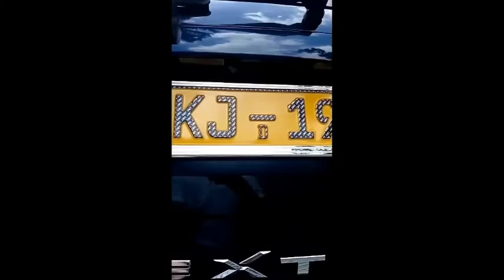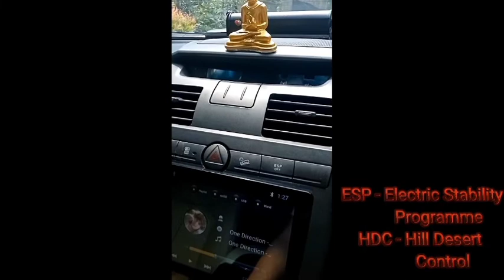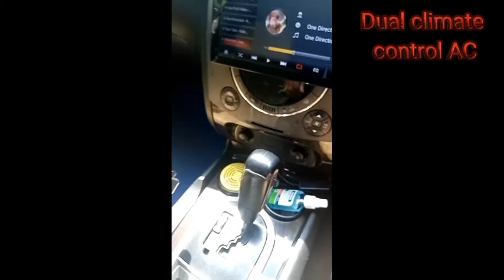Ssangyong Rexton Powerup XVT 2008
This is a POWERUP model rexton.there are only 6 royal blue colour powerup rextons in Sri Lanka.This is the highest grade and most market model.This model has many extra options like dual electric seat, three position memory seat, AWD, dual seat heaters and more...Enjoy the video...                                                                                                                                                   👉Ssangyoung Rexton Powerup 2008
👉FULLY LOADED
👉RX270XVT Turbo engine commenrail engine (Mercedez engine)
👉There are only 6 Royal  blue colour rexton powerups in Sri Lanka
👉Independence Suspensions
👉Electric sunroof
👉Dual multifunction
👉Dual electric seats
👉Dual seat heaters
👉Dual silencer (original)
👉7 seater
👉3rd row AC
👉Mint condition
👉ESP
👉EBD
👉HDC
👉AWD
👉Auto mirror
👉Mirror heaters
👉Royal blue colour
👉2700cc engine
👉Reverse sensors
👉Door visors
👉LED headlight
👉Triptonic (7 speed)
👉Auto light
👉Rain sensor
👉Rear wiper
👉18 inches original alloies
This is one of a luxury model vehicle  amoung luxury cars in Sri Lanka...